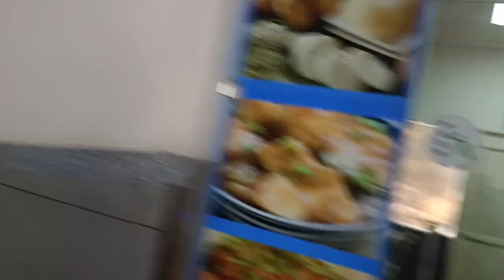Rudrapur Gaye papa di dawai lain